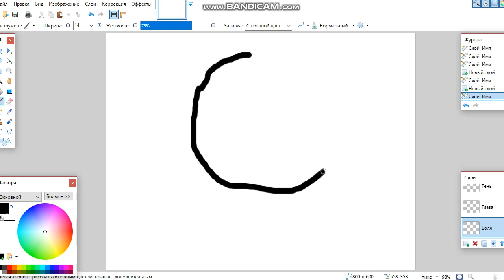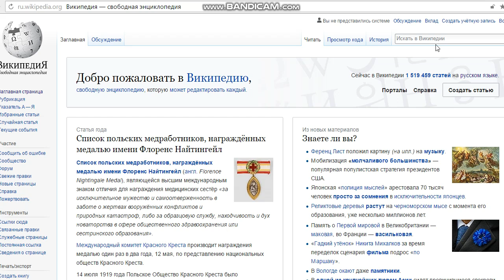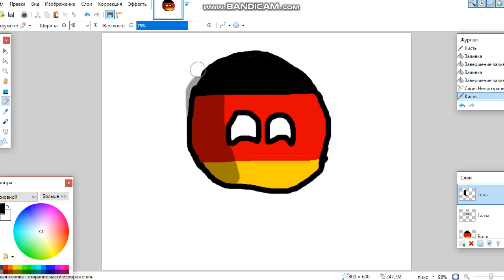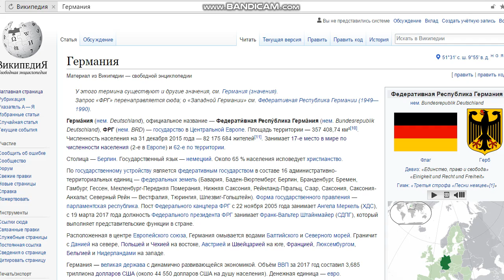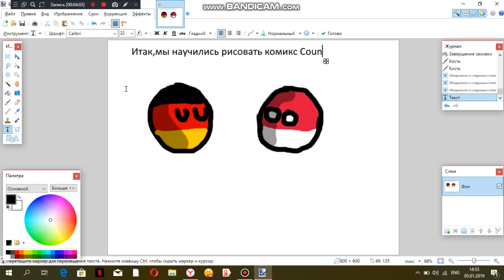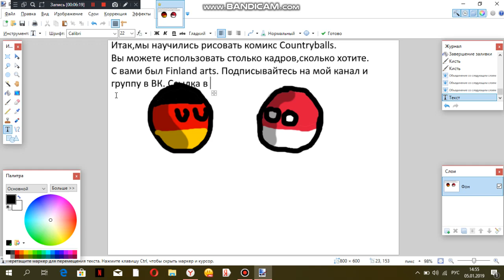Как нарисовать комикс Countryballs